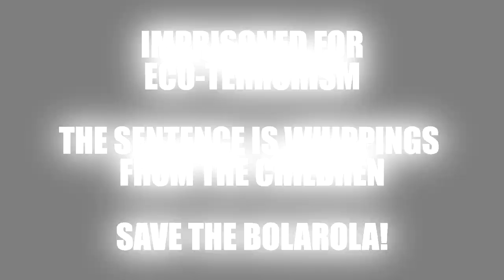Warframe Funny Moments - Sick Hoverboards and Hunting Bolarola!